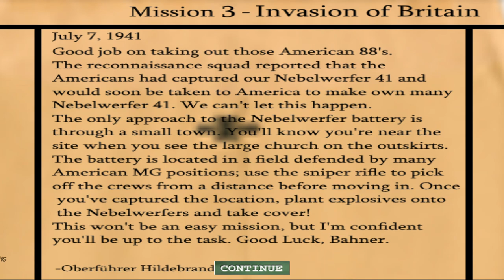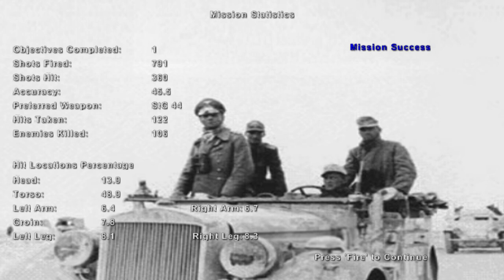Medal of Honor - Axis Assault - Wehrmacht Assault on Britain - Destroying Captured Nebelwerfers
The Nebelwerfer Hunt is the third and last level in the mission Operation Overlord, the third mission of Medal of Honor: Allied Assault.

The Nebelwerfer Hunt - Normandy, France

Good job on taking out those 88's. Now, here's exactly what you're looking for. This photo from our files shows a six-barreled rocket projector called the Nebelwerfer 41. When grouped into batteries, they can be devastating, smashing targets with barrages of explosive rockets. One such battery is defending an approach to Carentan, and the Germans could easily shift it to a less vulnerable position further south at any time. We can't let this happen. This is as good a chance as we're going to get to take away some of their best firepower in the area. Success here will save many soldiers' lives in the fight towards the town of St. Lo.

The only approach to the Nebelwerfer battery is through a small town. You'll know you're near the site when you see the large church on the outskirts. The battery is located in a field defended by many MG-42 positions; use the sniper rifle to pick off the crews from a distance before moving in. Once you've captured the location, plant explosives onto the Nebelwerfers and take cover!

This won't be an easy mission, but I'm confident you'll be up to the task. Good Luck, Lieutenant.

Stanley Hargrove
Colonel, U. S. Army,
Commanding.